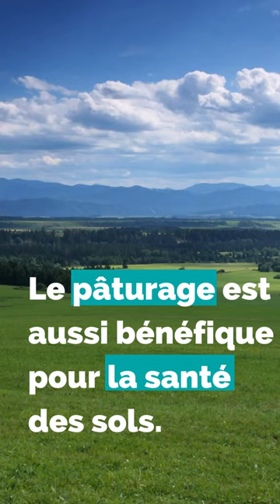Ce que mangent les vaches influence la qualité de ce que l'on mange !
Chaource, Vieux Lille, fourme d'Ambert ou Abondance : quel est votre fromage préféré ? 🧀😋

Les fromages, comme le beurre, la crème ou les yaourts, ne sont pas tous pareils. Cela dépend en partie de l'alimentation des vaches ! 🐄

Et oui : ce que mangent les vaches a une influence sur ce que l'on va manger. Il n'y a pas de quoi en faire tout un fromage... mais quand même !